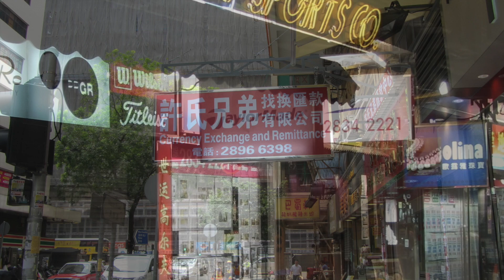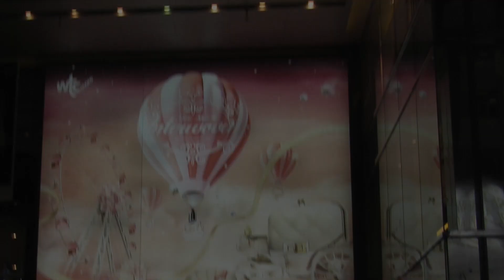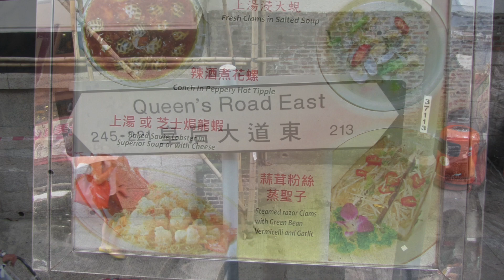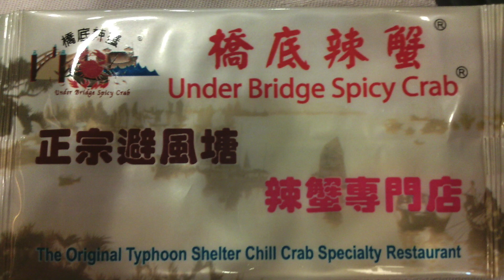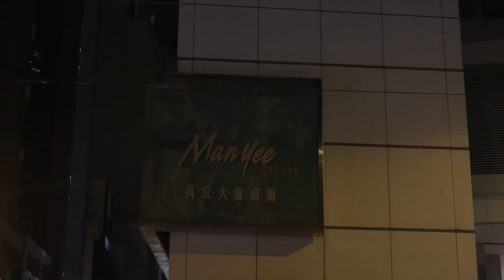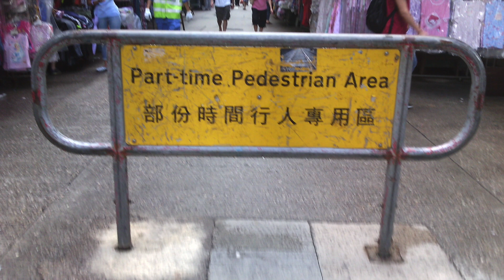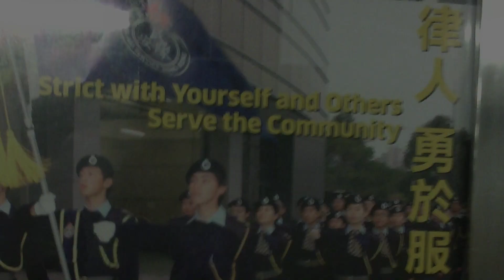Hong Kong Compilation 2014 Part 1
A compilation of some of the photos I took in Hong Kong in July 2014